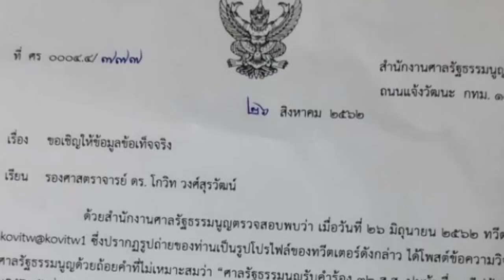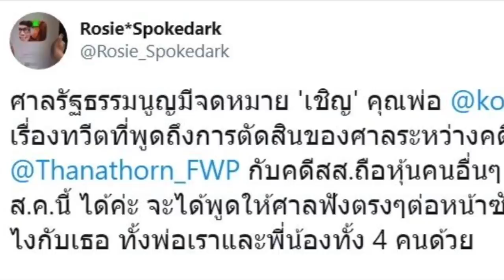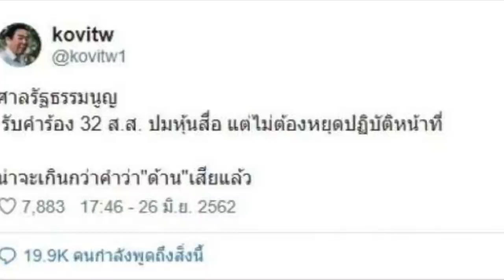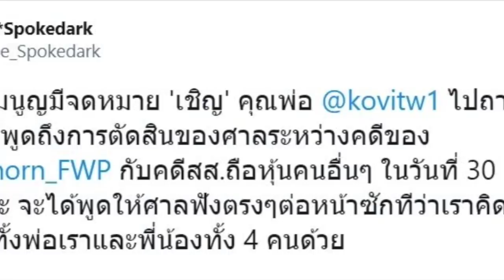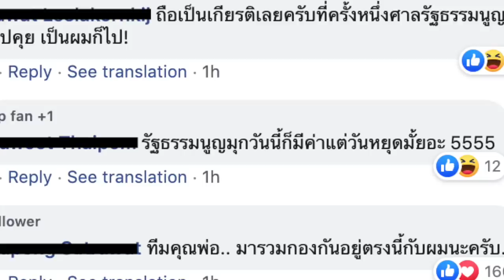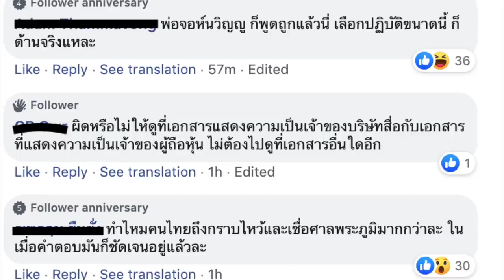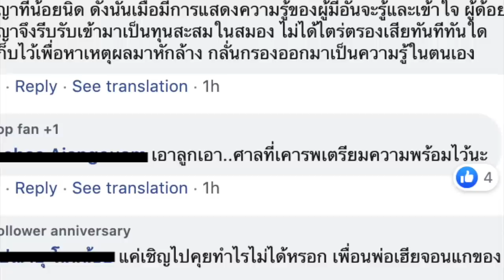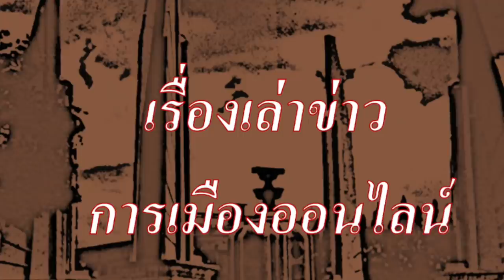ชาวเน็ตเชียร์กันลั่น เมื่อครอบครัว"จอห์น วิญญู" ลุย!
ชาวเน็ตเชียร์กันลั่น เมื่อครอบครัวจอห์น วิญญูลุย!
งานนี้ ไม่มีถอยย. ไปกันยกครัว งานนี้

1.)ศาลรัฐธรรมนูญ ร่อนเชิญ “พ่อจอห์น วิญญู” ไปคุย หลังทวีตปม “ธนาธร ถือหุ้นสื่อ”

2.)Khaosod - ข่าวสด
2 hrs ·
ศาลรัฐธรรมนูญ ร่อนเชิญ “พ่อจอห์น วิญญู” ไปคุย หลังทวีตปม “ธนาธร ถือหุ้นสื่อ”

จากนั้น ได้มีชาวเน็ตเข้ามาแสดงความคิดเห็นกันมากมาย อาทิ เช่น.